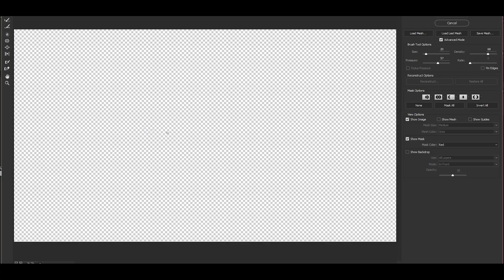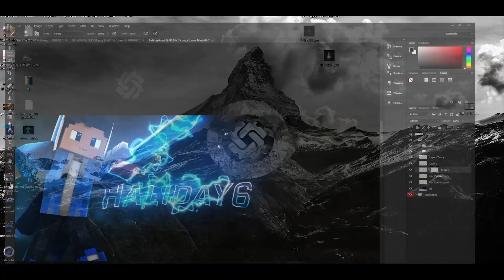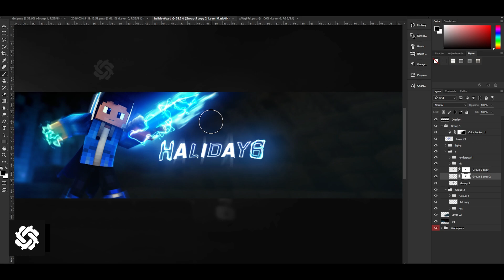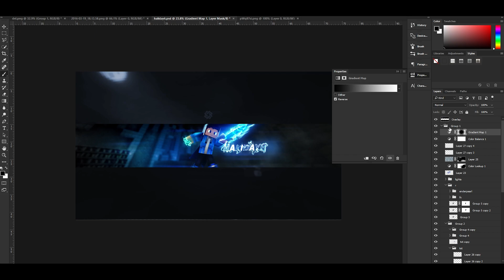Minecraft Banner Speedart - Haliday6 [88]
Support & feedback is always appreciated!

Title: Rogue - Through The Dark

Lightroom - Customizable Minecraft Lightroom by Flash & ShaDowZz

► Programs for speedarts:
           • OBS (Record)